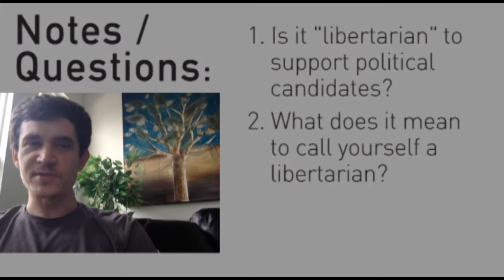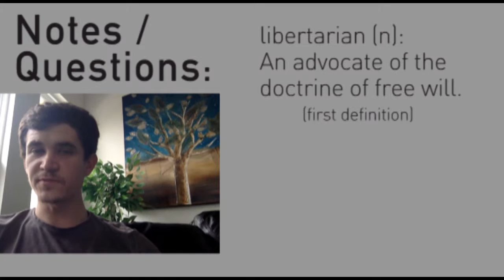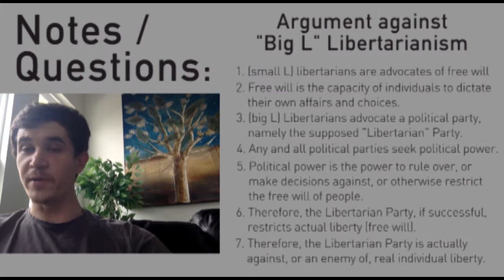Free People Don't Support Rulers -- Part 1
Should libertarians support Trump? Is a Libertarian a libertarian (notice case)? Is there any fruit to be reaped in the realm of politics? What I think.

As always, I'd love to hear your feedback.